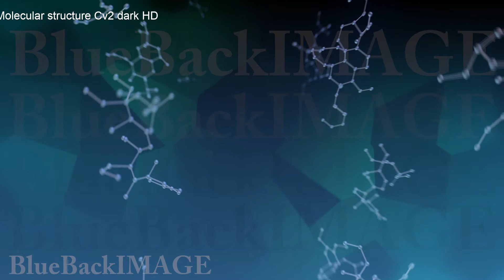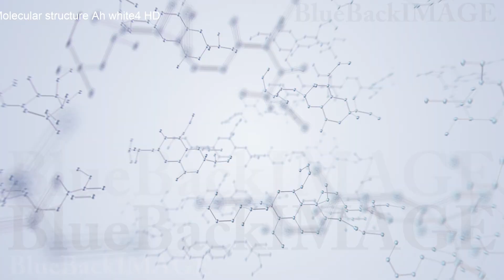Hexagon Molecular structure Bh2 white1 merged